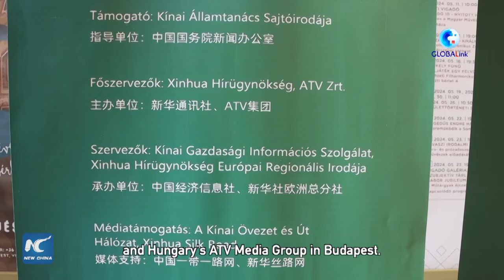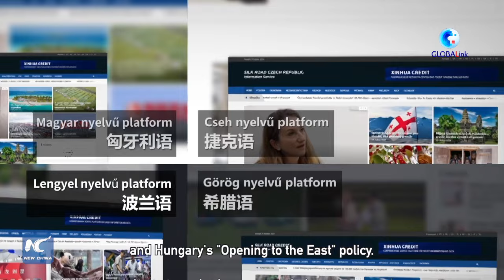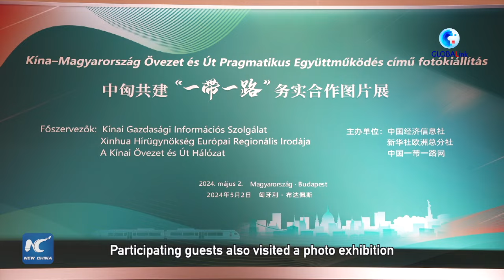GLOBALink | Multiple achievements made in China-Hungary BRI conference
Multiple achievements were made on Thursday at a conference focused on cooperation between China and Hungary under the BRI framework.